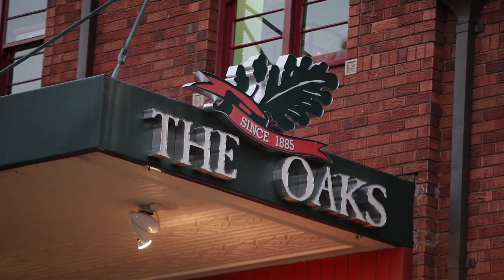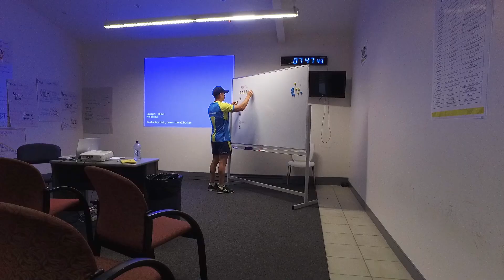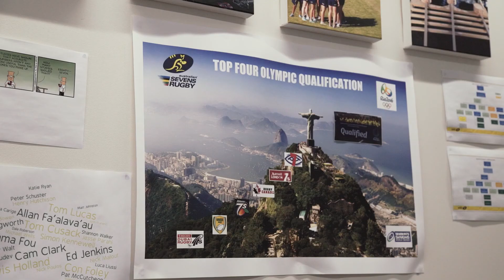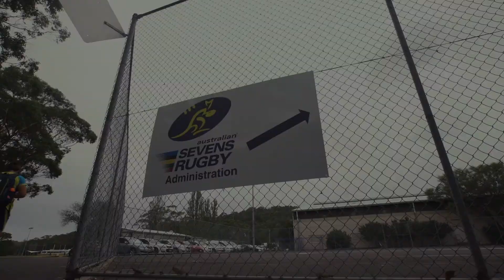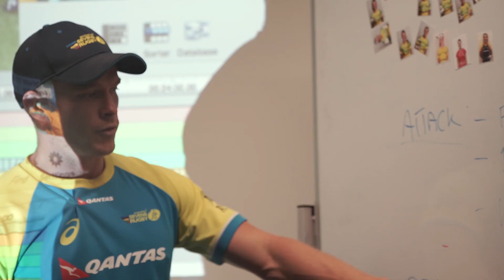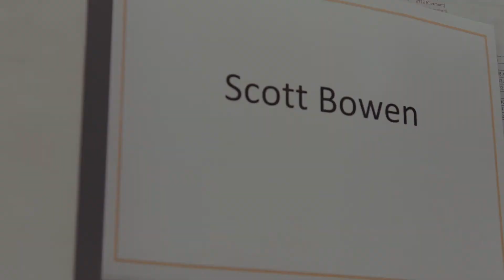Hold Back The River - Series 1 - Episode 1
‘Hold Back The River’ is a sports series that will look at the formative years of the Australian Women’s Sevens program and how it shaped their assault on the Worlds Sevens Series title and Olympic Gold medal. Told from the perspective of coach Tim Walsh and utilising never-before-seen footage from inside the Sevens camp, the story starts in the present day with the high-profile Sevens team preparing for the Sydney Sevens in Feb 2017.

This event proves to be the unofficial ‘homecoming’ for the team that won the hearts of Australia’s sports fans during the Olympics, and whose success and positive culture has launched the sport into the nation’s psyche. The Sydney Sevens provides an important backdrop to the ‘Road To Rio’ story - it provides a perspective that recent success has been built on innovation, determination and hard work. The series contrasts this retrospective with the birth of a new age in Sevens Rugby in Australia as the team goes about setting new goals for on-field excellence and in their new roles of ambassadors for women elite sport.

As the tournament slowly approaches, we dip into the past as moments and memories are recalled by Tim Walsh and the players, prepare themselves for life after the Olympics.

The team gathers for a post-Olympics celebration on the brink of the 2017 season with the players acknowledging the importance of moving forward with new goals and fresh approach. The architects of the Worlds Series and Olympic success are put under the spotlight as Head Coach Tim Walsh and his support staff begin pre-season planning.

Produced by Onion TV